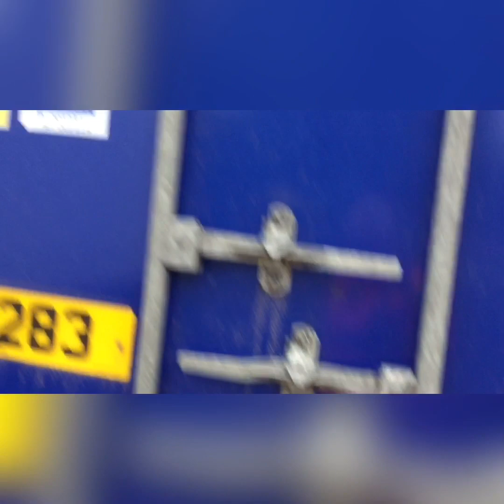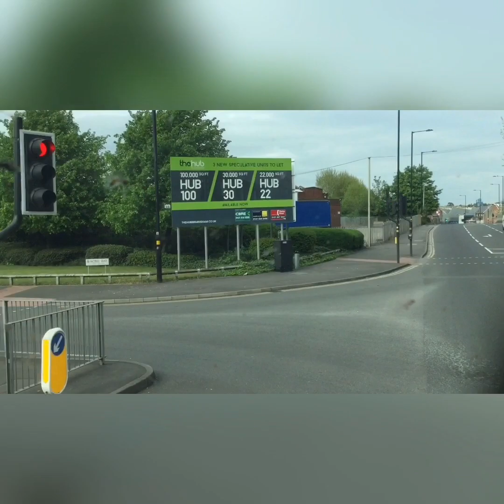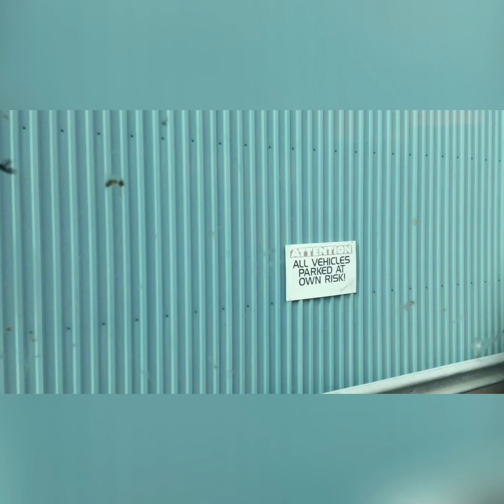A day in a life of female C+E Driver UK. Dropping off Articulated Lorry 21/4/20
A little more relaxed this time until stoopid bridges 😩